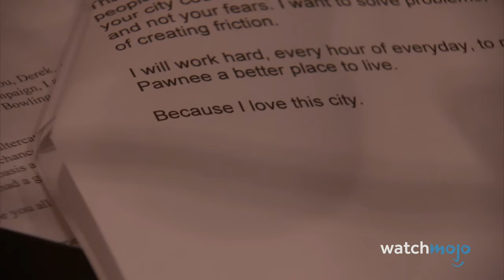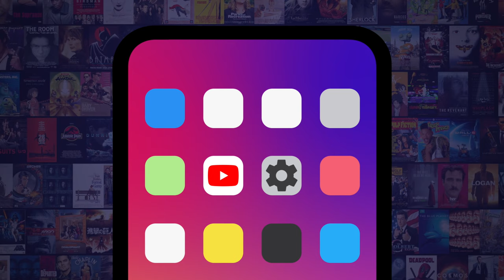10 Things Everyone Gets Wrong About Famous TV Shows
Most of these are said by people who didn't even watch these shows! Welcome to WatchMojo, and today we’re looking at preconceived notions and misconceptions that people have about certain TV shows. A few spoilers for some of these programs. Our countdown includes shows "Dinosaurs", "Family Matters", "The Orville" and more! Is there a misconception about your favorite show that you’d like to clarify? Do so in the comments.